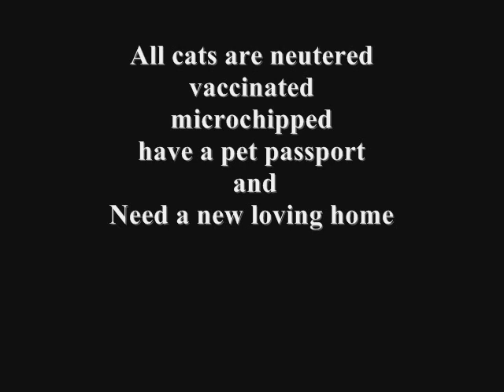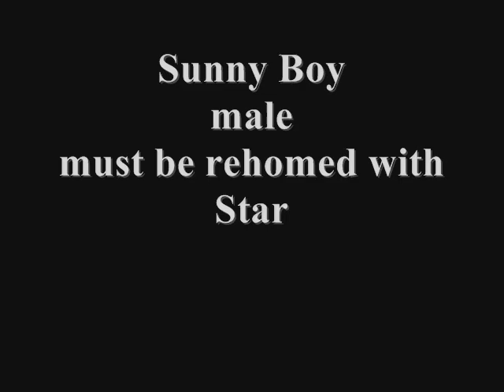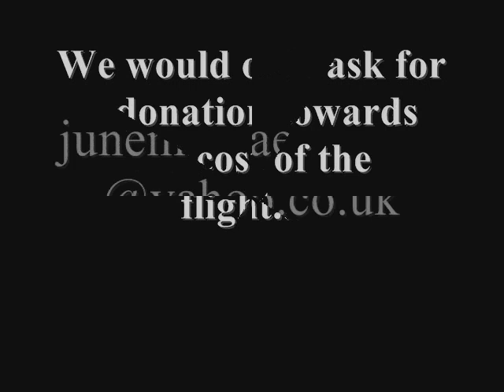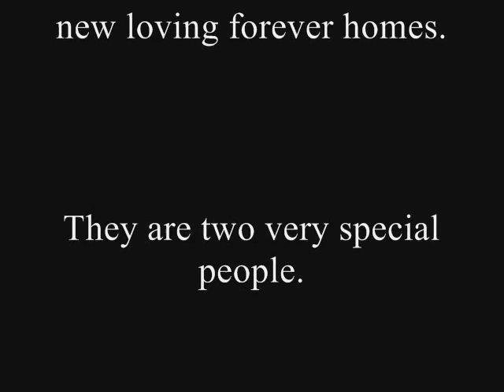Cyprus Cat Rescue......Music by Thom Pace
June and Michael went to live in Cyprus and started rescuing sick and injured cats and dogs .Now they need to find new loving homes for many of their cats in European countries.They are all vaccinated,neutered,microchipped and have a pet passport.Please take a look at The Cyprus Cat Rescue website. June provided all the pictures in the video.Many thanks to Thom Pace who gave me permission to use his music and songs in the making of this video "Never Had The Time" and "In Your Eyes". If anyone wants to download it or link it to their website please feel free to do so.